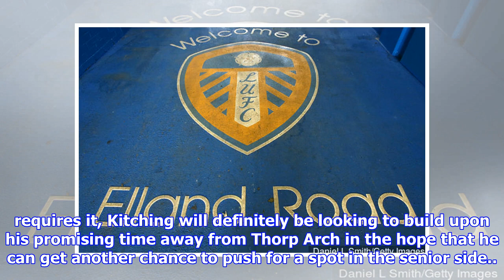Jack Clarke among Leeds pair to send Liam Kitching message after loanee scores for Harrogate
Liam Kitching is currently on loan with Harrogate from Championship side Leeds United. Jack Clarke and Jamie Shackleton have both sent Liam Kitching a message on Twitter after the Leeds-owned youngster scored for Harrogate Town in their 3-1 win over Leamington on Saturday. Kitching left Elland Road during the January transfer window, joining the National League North side on loan for a month, and he marked his sixth appearance for the club by scoring their second goal in the victory - two minutes after the home side had initially equalised. The win leaves Harrogate well clear in second, just two points off current league leaders Salford City and may prove a great way for Kitching to sign off if it does prove to be his last appearance for the club before his return to the Whites. And after the goal, two of his Leeds academy teammates took to social media to congratulate the 18-year-old on his goalscoring impact out on loan. Here is what Clarke and Shackleton had to say to Kitching... Ki...